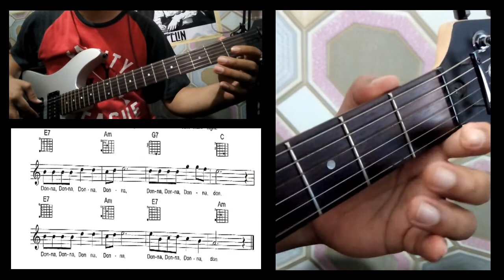Materi Kelas X Gitar Donna Donna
Materi Pelajaran Seni Budaya Musik SMA Kelas X
Musik Pop